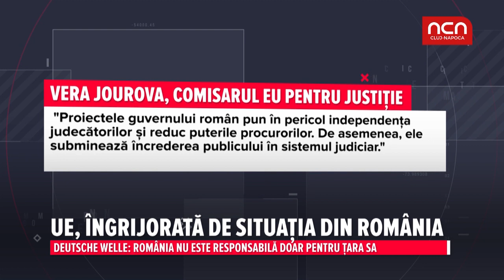UE, îngrijorată de situația din România